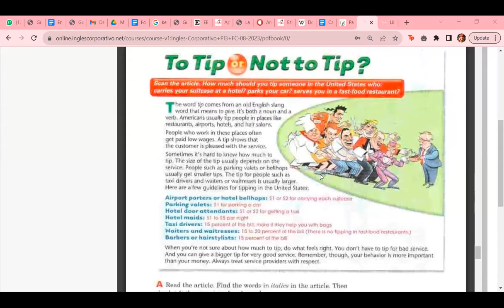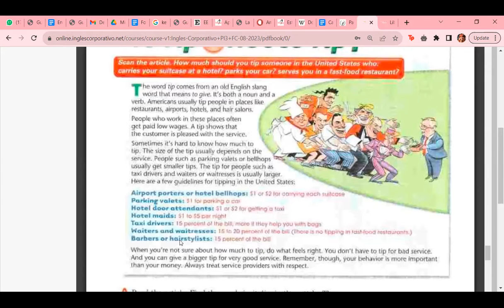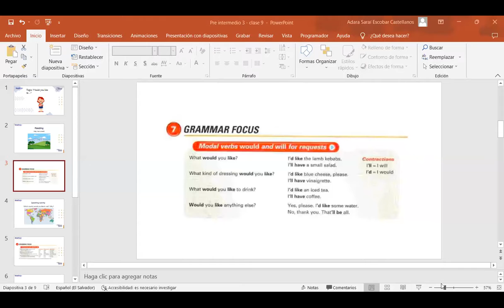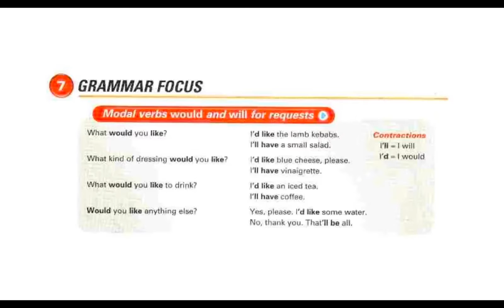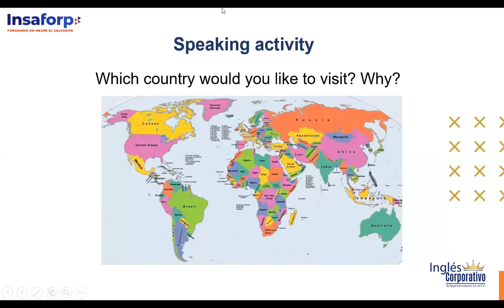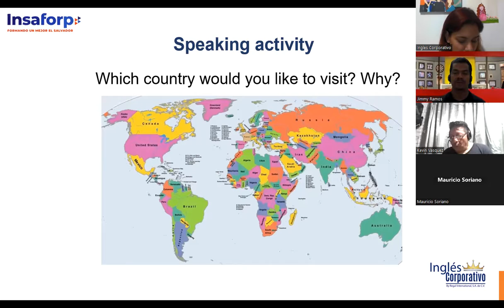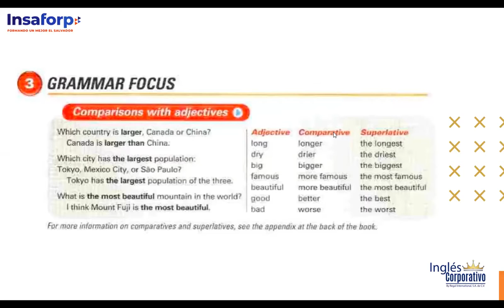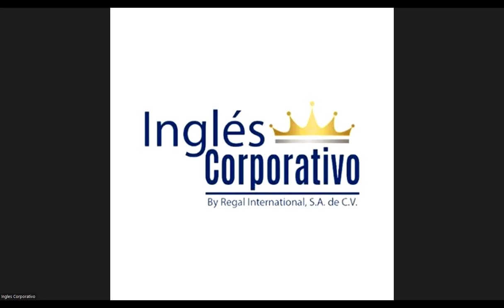Class 9 - 28/08/2023 - ESCOBAR CASTELLANOS - Would you like to…?